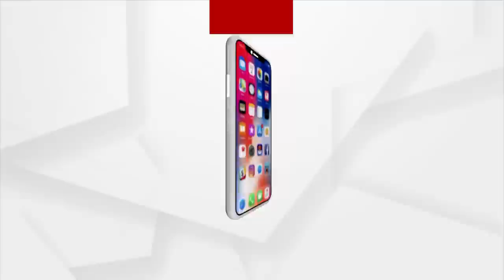'ମୋ ଝିଅ ଆଜି ଯାଏଁ ମିଳୁନି,ପୋଲିସ ପାଇଁ ' : ପିହୁଙ୍କ ମା'